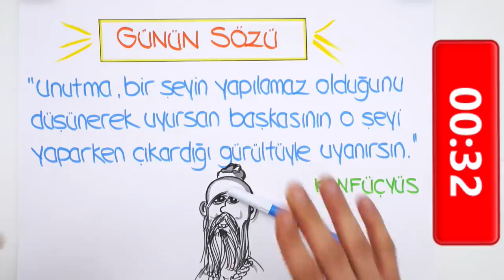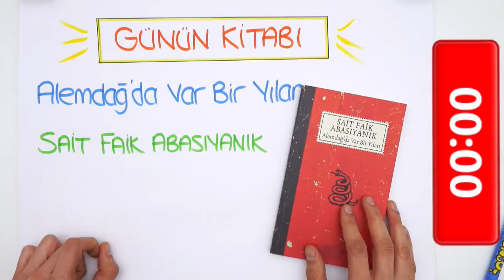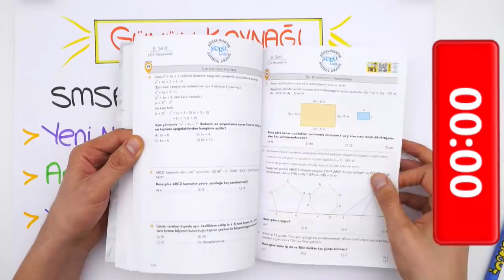LGS'ye Son 155 Gün! ⏳